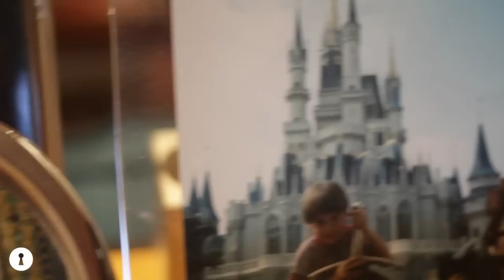Milivingroom.com presenta Toulouse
Milivingroom.com es una plataforma web de difusión de trabajos audiovisuales. Para crearlos MLR organiza conciertos de música en espacios íntimos como el salón de una casa. Se trata de una vuelta al origen, al espacio donde se vivieron nuestras primeras experiencias musicales. Otra manera más de disfrutar la música en directo, para los artistas y el público que asiste, y muy especialmente para los dueños de la casa que a veces deben pellizcarse para comprobar que lo que están viendo es real.